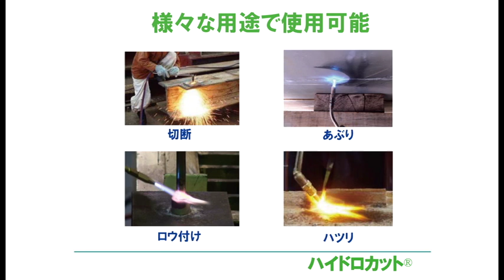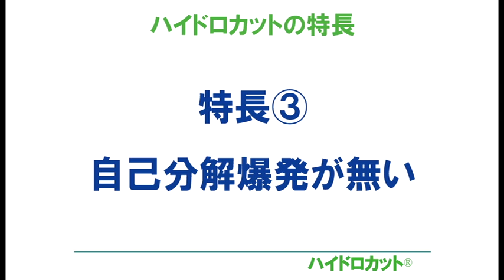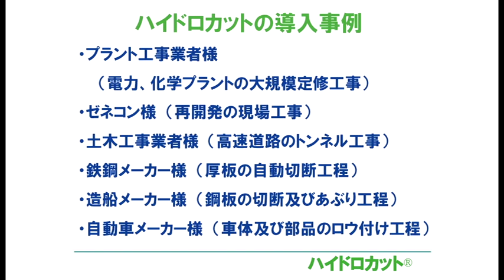VTS 01 1